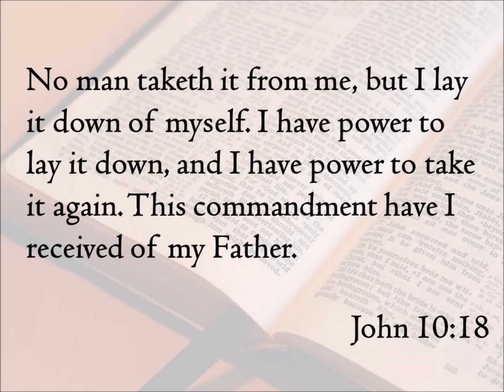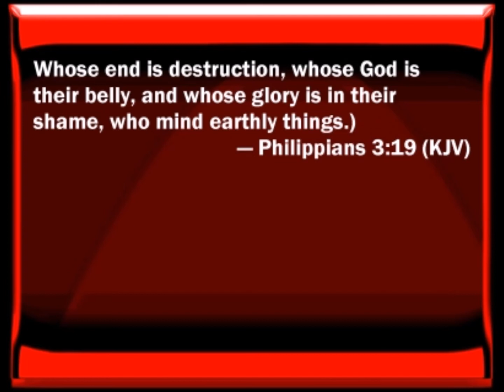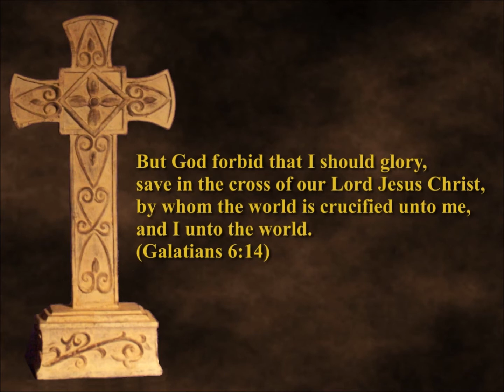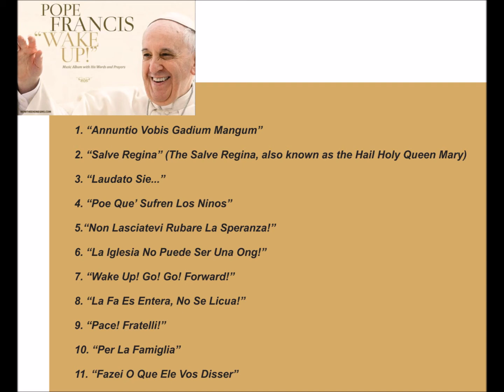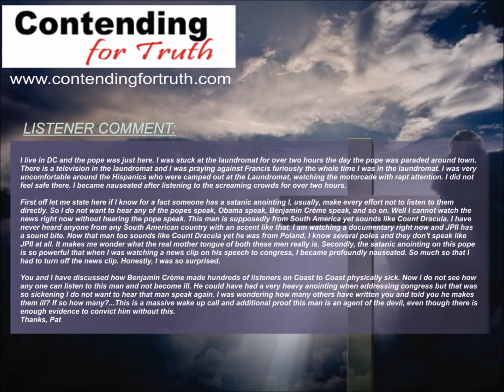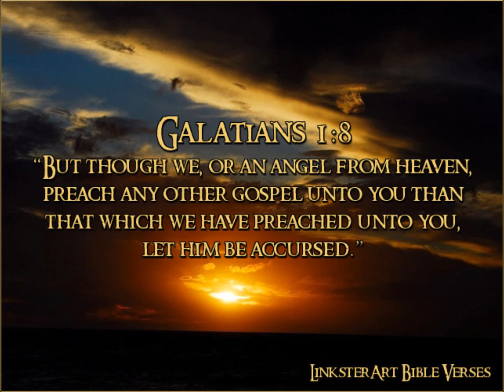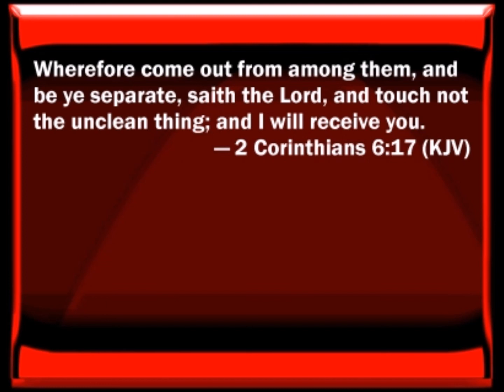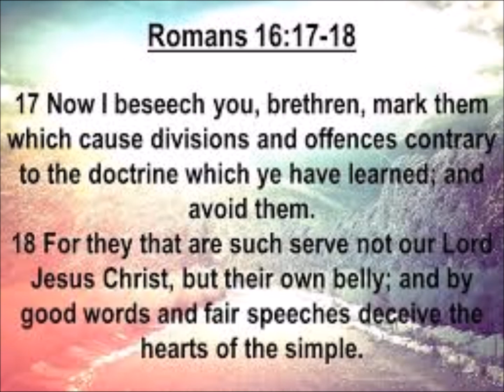Dr Scott Johnson 9-27-15 (3/5) Pope Releasing Pop Album, Believes Jesus Failed at Cross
Table of Contents:

• PHOTOS: Pope’s border wall around Vatican…
• RED ALERT : The Forked-Tongued Catholic Pope Say`s Jesus Failed at Cross!!
• Pope Francis to Release Pop-Rock Album ‘Wake Up!’ This November-This is not Satire
• Listener Comment About Pope Francis In Washington DC
• Pope Francis U.S. Visit 2015 Schedule and Dates: Pontiff Invites Rick Warren To Speak at Philadelphia Conference on Family